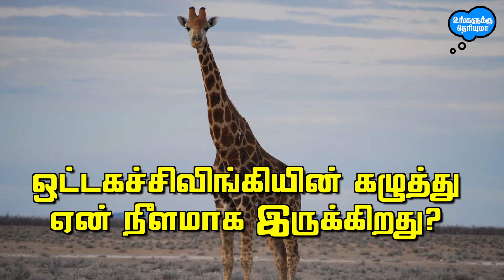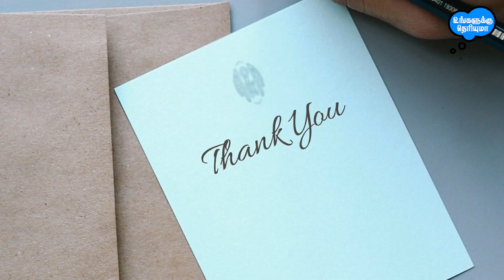ஒட்டகச்சிவிங்கியின் கழுத்து ஏன் நீளமாக இருக்கிறது? | சொல்லப்படும் சில கதைகள் உங்களுக்கு தெரியுமா?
ஒட்டகச்சிவிங்கியின் கழுத்து ஏன் நீளமாக இருக்கிறது?

ஒட்டகச்சிவிங்கியின் கழுத்து நீளமாக இருப்பதற்கு இயற்கையாகவோ அல்லது சில அறிவியல் காரணமாகவோ இருக்கலாம் என்றாலும், சில ருசிகரமான கதைகளும் உலகில் சொல்லப்பட்டு வருகிறது. அந்த கதைகள் வேடிக்கையாகவும் நகைச்சுவையாகவும் இருந்தாலும் கேட்பதற்கு சற்று நகைச்சுவையாகத்தான் இருக்கிறது. அப்படிப்பட்ட கதைகளை நாம் இந்த வீடியோவில் பார்த்து மகிழலாம்.